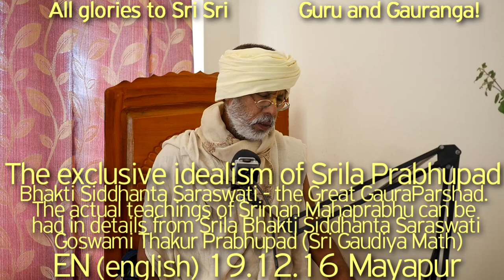SBen121216 The exclusive idealism of Srila Prabhupad Bhakti Siddhanta Saraswati Thakur, Mahaprabhu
The exclusive idealism of Srila Prabhupad Bhakti Siddhanta Saraswati Thakur - the Great Gaura parshad. The actual teachings of Sriman Mahaprabhu can be had in details from Srila Bhakti Siddhanta Saraswati Goswami Thakur Prabhupad (Sri Gaudiya Math). With the manifestation of exclusive Acharyaship of Srila Prabhupad all other so called common Acharyaship were proved to be fake.

 Srila Prabhupad Bhakti Siddhanta Saraswati Thakur, the Great Gaura parshad, The actual teachings of Sriman Mahaprabhu, Srila Bhakti Siddhanta Saraswati Goswami Thakur Prabhupad, Sri Gaudiya Math,  exclusive Acharyaship of Srila Prabhupad